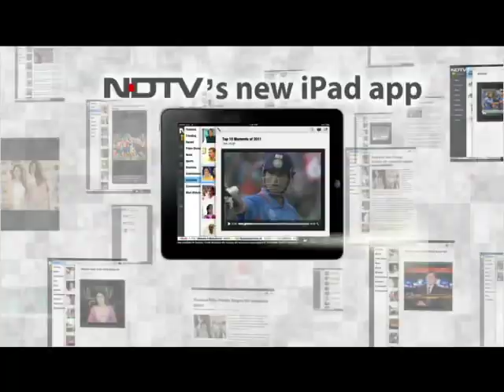Hunt For The Kingfisher Calendar Girl 2013 Episode 4: A win for Lin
Lin Laishram leaves the other Kingfisher contestants behind, as she manages to impress the judges with her picture perfect poses.